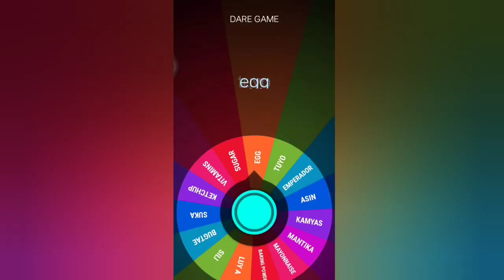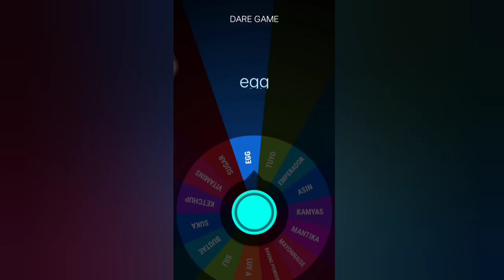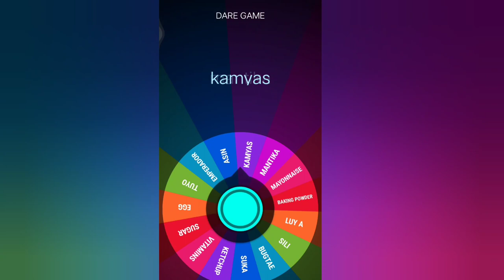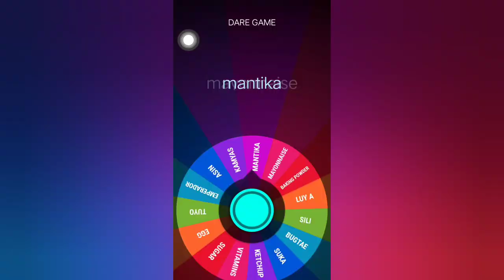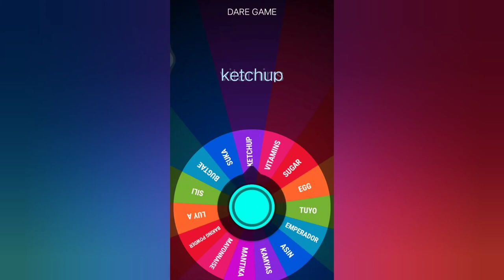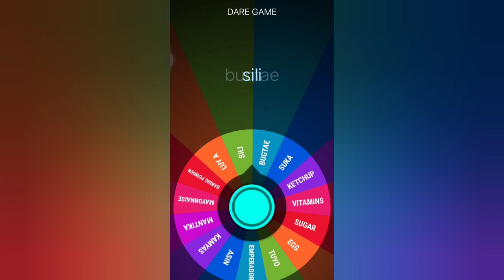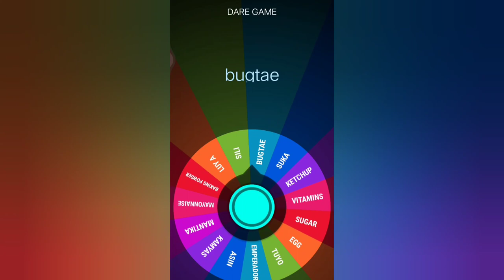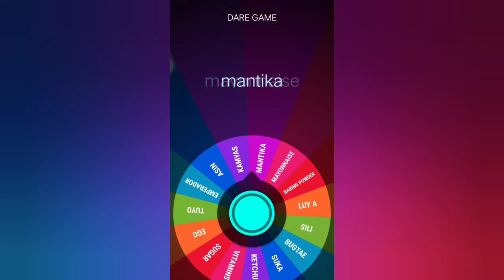SAGOT o LAGOT? || It's been a while..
It's been a while mga nerfs! Another challenge, another chismis! We are very sorry kung ngayon lang kami nakapag upload ulit. For more challenge suggestions just comment down!